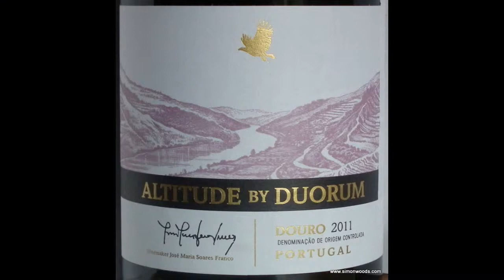Wine Tasting with Simon Woods: Altitude by Duorum Douro Tinto 2011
Simon Woods tries a red blend from the Duorum winery in Portugal's Douro Valley, traditionally known for port wine, but now making huge strides with table wines, both red and white.

Altitude by Duorum Douro Tinto 2011, Portugal (£12.99 Laithwaites)